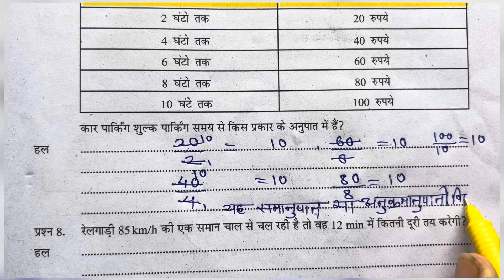एक पर्यटन स्थल के निकट का पार्किंग शुल्क इस प्रकार है-कार पार्किंग शुल्क पार्किंग समय से किस प्रकार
एक पर्यटन स्थल के निकट का पार्किंग शुल्क इस प्रकार है-कार पार्किंग शुल्क पार्किंग समय से किस प्रकार से अनुपात में है